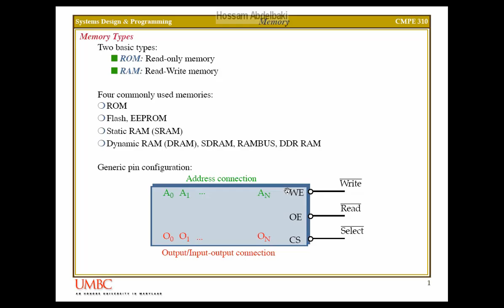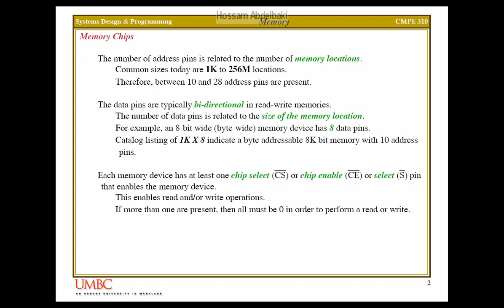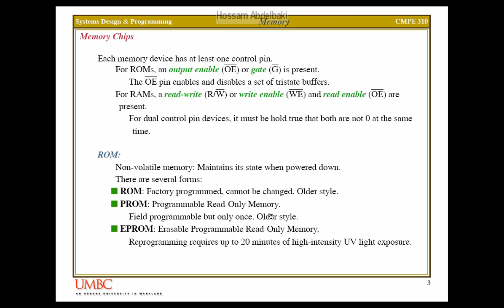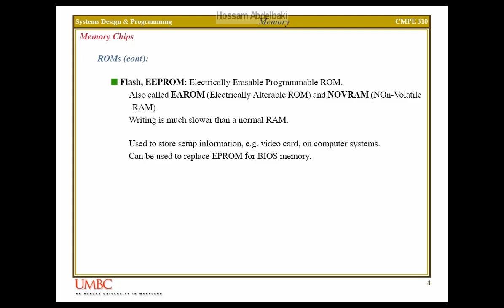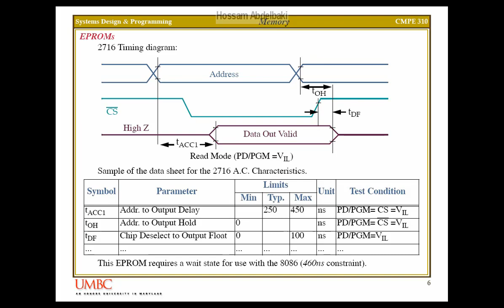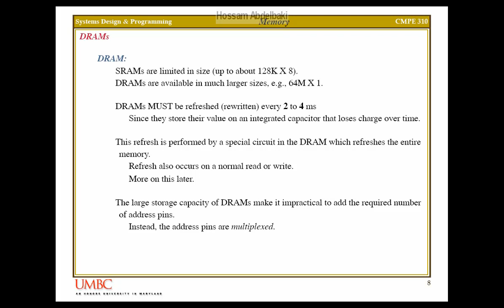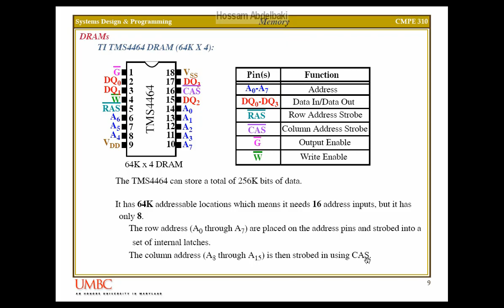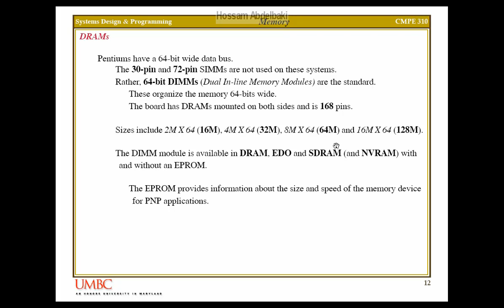Microprocessor Memory Interfacing - Part 1 (Arabic)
This lecture illustrate the types of internal memories used in micoprocessor systems.